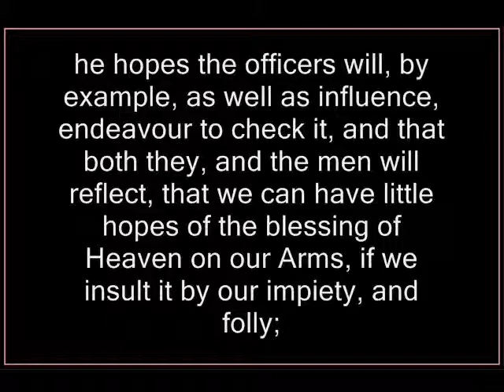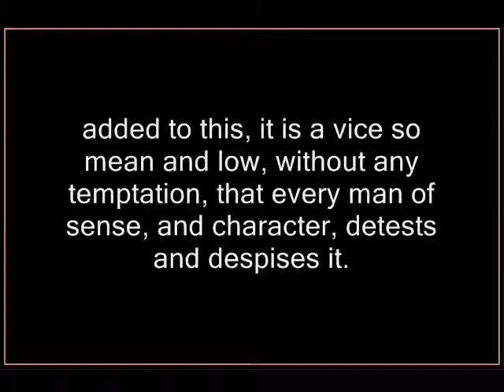George Washington's General Orders on Profanity read by Jason Goldtrap 05.12.09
George Washington addresses a critical issue in ensuring victory over the British, sustaining the character of his men.
No comments will be allowed.

This video is for history, not to solicit debate or take sides in trivial political matters.  His words belong to all, I am merely the conveyor blessed with modern technology, creativity and the freedom granted to me by the blood of soldiers and sweat of our Founding Fathers.

We all have weakness, let us not strive to not become comfortable with them. Raise your standards and live a happier life. -JG 05.12.09

JasonGoldtrap.com